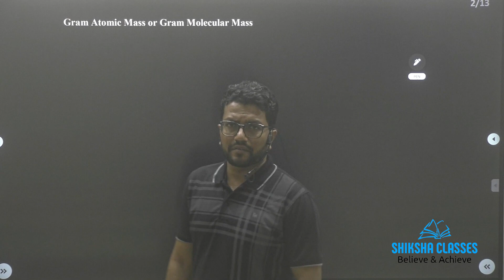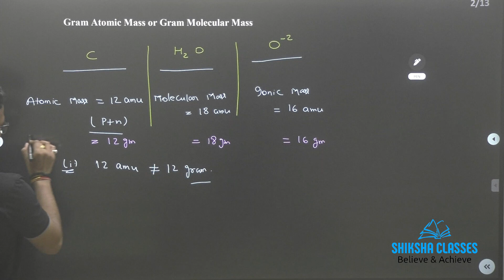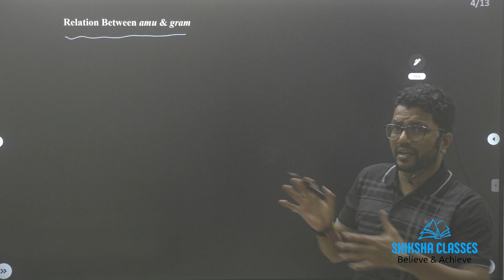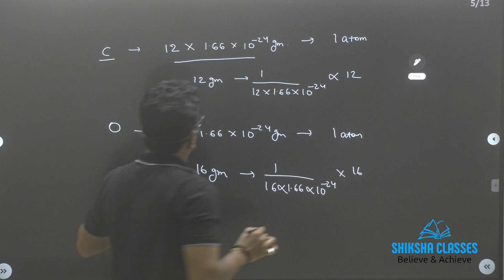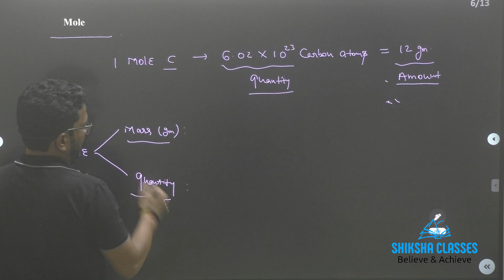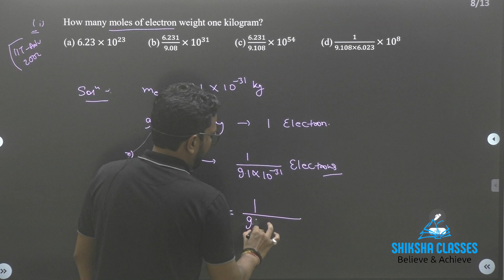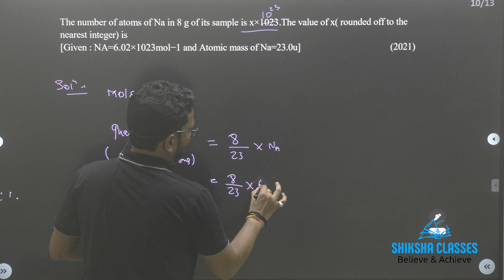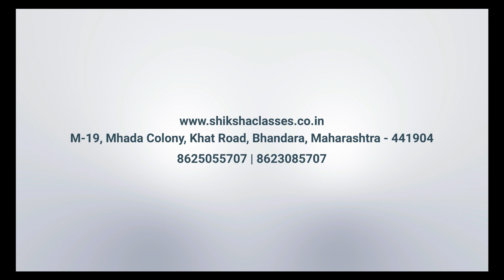Class X | Mole Concept | Part 2 | Some basic concepts of chemistry Shiksha Classes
Hello everyone,